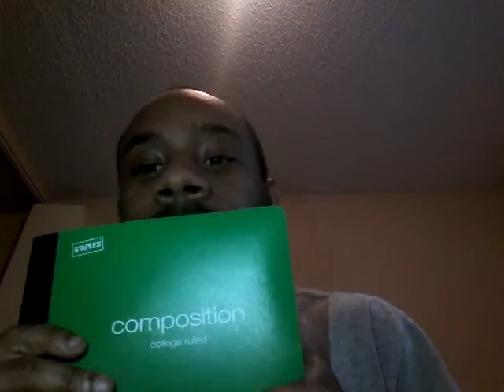OPTICS: THE SCIENCE OF LIGHT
Do you SEE what I'm talking about?!!!